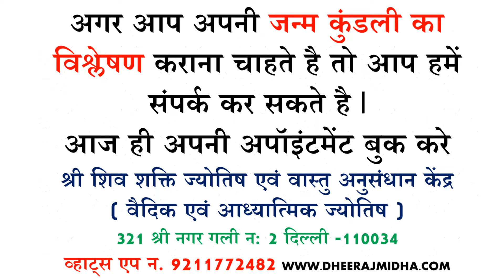बैद मुआ | सुविचार | सुविचार हिंदी में | suvichar | सुविचार जीवन पर | सुविचार इन हिंदी फॉर लाइफ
सुविचार
सुविचार हिंदी जीवन
सुविचार हिंदी
सुविचार जीवन
सुविचार हिंदी मे शिक्षा
अनमोल वचन
suvichar
suvichar in hindi for students
anmol vachan
anmol suvichar
anmol